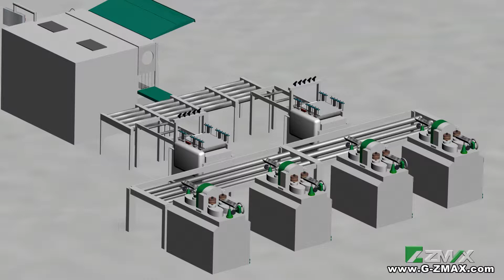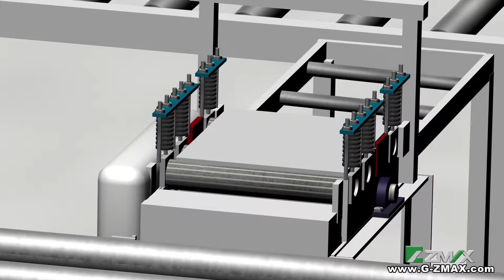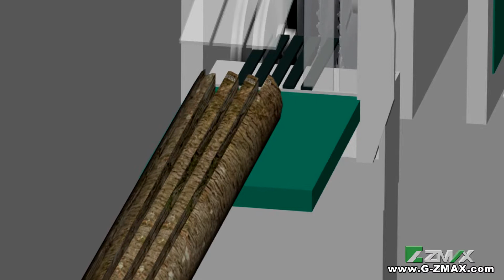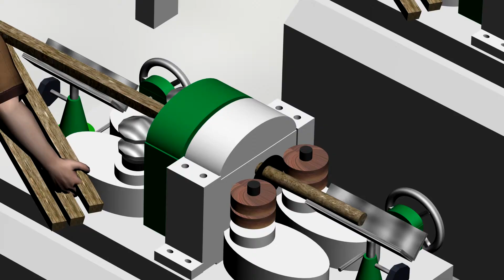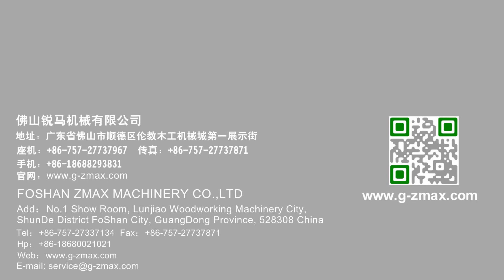Mopstick Making Line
Mopstick Making Line use  to make types of Mopstick.This line consists of 1set round multi rip saw machine MJ-1420+2 sets clear margin saw machine MJ-4003+1 set slab recovery saw machine MJ-2001+4 sets round stick making machine.It can exactly improve your working efficience.If you have interest in it,pls fee free to contact Sally .

ZMAX MACHINERY CO.,LTD
SKYPE ID:     Sally ZMAX
No.1 Show Room, Lunjiao Woodworking Machinery City, ShunDe District FoShan City, GuangDong Province, China